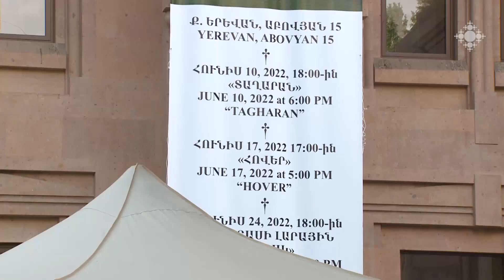Սուրբ Աննա եկեղեցու բակում «Կոմիտաս» լարային քառյակն էր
Ամառային համերգաշարի այս ուրբաթյան երեկոյին Ս․ Աննա եկեղեցու բակը լցրել էր Կոմիտասի անվան լարային քառյակի համերգը։

The "Komitas" string quartet was in the yard of St. Anna Church

The yard of St. Anna church was filled with the concert of the Komitas String Quartet during this summer Friday evening.